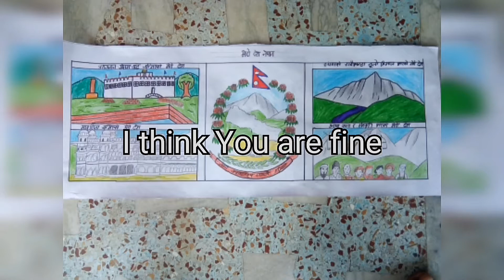BATMAN speed drawing with colour pencil